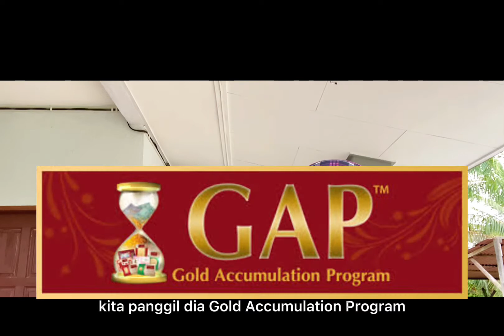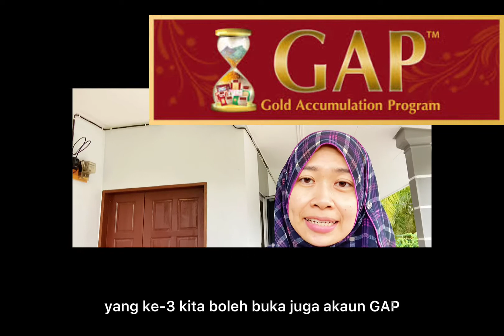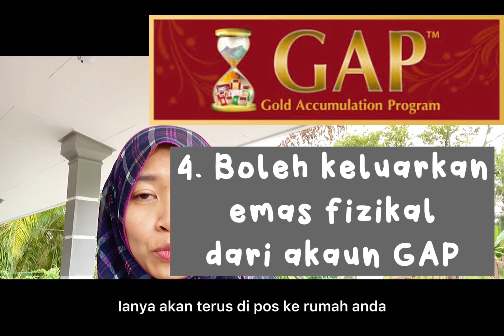5 kelebihan akaun simpanan emas GAP ( Gold Accumulation Program)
[KELEBIHAN AKAUN GAP]
📌 Kita boleh beli emas dengan budget sekecil RM100 (0.3xxgm) atau 1 gram sahaja.
📌 Simpan emas dengan PG secara percuma, tanpa had masa dan kuantiti
📌 Boleh keluarkan emas fizikal gold bar atau dinar dari mana-mana 18 cawangan PG seluruh Malaysia.
📌Boleh beli dan jual secara online tanpa perlu ke cawangan Public Gold iaitu secara online shj.
📌Dapat beli emas 1 gram dengan harga paling murah di Malaysia.
📌 Tiada yuran simpanan (disimpan secara percuma).
📌Disokong 100% oleh emas fizikal.
📌 Pegangan baki minima di dalam akaun 1 gram sahaja.
📌 Urusniaga bila-bila masa. 24 jam sehari, 365 hari setahun.
📌 Anda boleh mengeluarkan item emas fizikal serendah 1 gram.
📌 Akaun GAP tiada tarikh luput
📌 Harga ketulenan 999.9 per gram yang jauh lebih murah berbanding kedai emas
📌 Boleh buka akaun emas untuk anak dari seawal lahir.